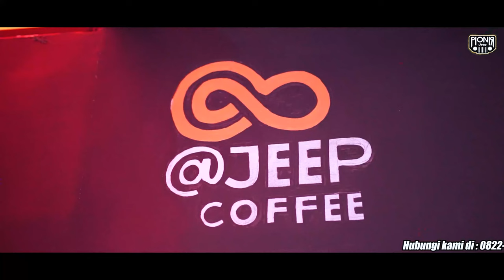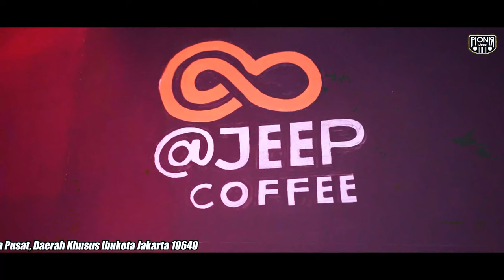PERESMIAN @JEEP COFFEE & MARKAS BESAR JKMPC (JK MERAH PUTIH CLUB) || PIONIR JEEP